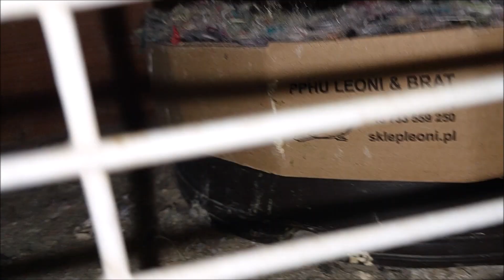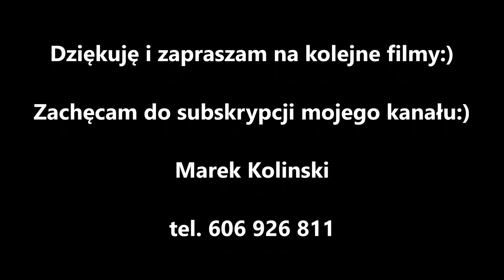Przebieg lęgów w Zamoy Pigeons Loft w 2023 roku odc 1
W tym filmie przedstawiam jak rozwijała się sytuacja w gołębniku od momentu pierwszych naniesień do 1e-tego dnia od połączenia gołębi w pary.